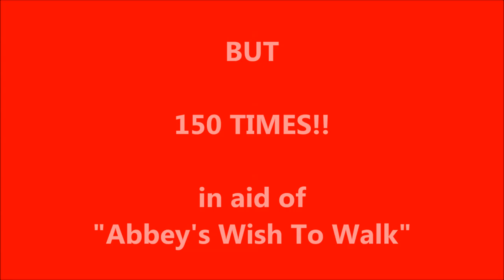Donncha Cuttriss 150 Climbs of Patricks Hill for Abbeys Wish To Walk (2013)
On 29th Sep 2013 at 6am Donncha Cuttriss set out on his bike to conquer St. Patrick's Hill, Cork 150 times setting a new World record all in aid of "Abbey's Wish To Walk". During the day hundreds of people turned out at different stages to cheer Donncha on and there was plenty of entertainment from local musicians and the craic was had! It was a magical day and it felt like the whole city was there cheering Donncha on as he powered up that hill for the 150th time! It was a very special day indeed!